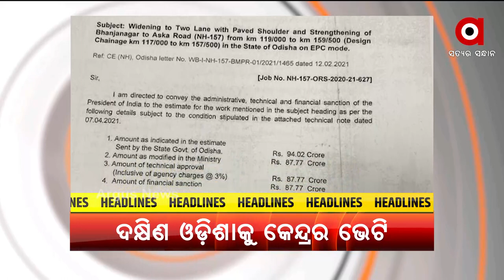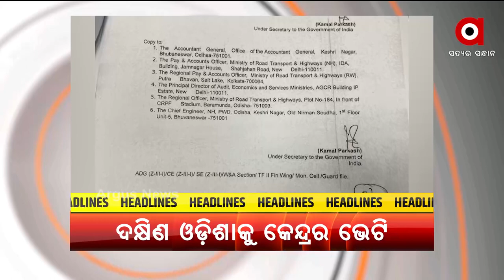Headlines 7am | 28 May 2021 | Argus News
ଆଜି ପ୍ରଧାନମନ୍ତ୍ରୀ ନରେନ୍ଦ୍ର ମୋଦିଙ୍କ ଓଡ଼ିଶା ଗସ୍ତ
ବାତ୍ୟା ପରେ ଏବେ ବନ୍ୟାସ୍ଥିତି
ବାତ୍ୟା ଚାଲିଗଲା, ଆଣିଲା ଦୁଃଖ
ବରଗଡ ଜିଲ୍ଲାରେ ୟଶ ପ୍ରଭାବ
କେନ୍ଦ୍ର ସରକାରଙ୍କ ବଡ ଘୋଷଣା
ଗୁଜବକାରୀଙ୍କୁ ନୀତି ଆୟୋଗର ଦୃଢ ନିନ୍ଦା
ଦକ୍ଷିଣ ଓଡ଼ିଶାକୁ କେନ୍ଦ୍ର ସରକାରଙ୍କ ବଡ଼ ଭେଟି